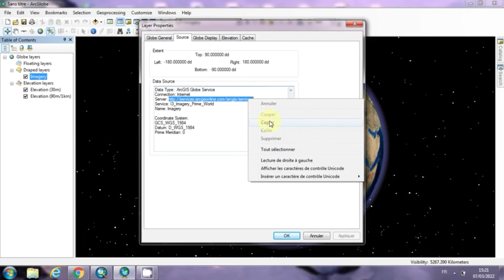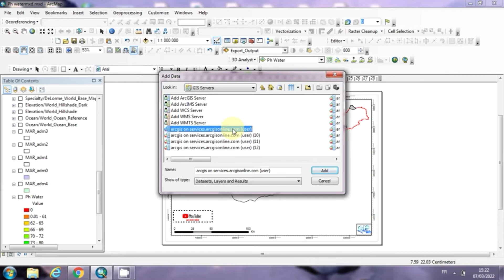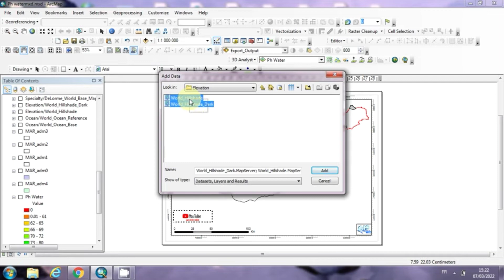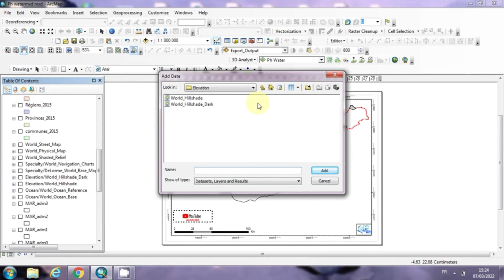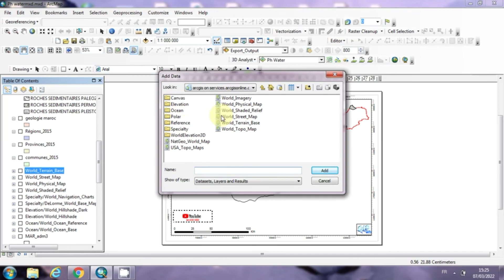how to create multiple maps GIS /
how to add multiple server GIS in ArcGIS